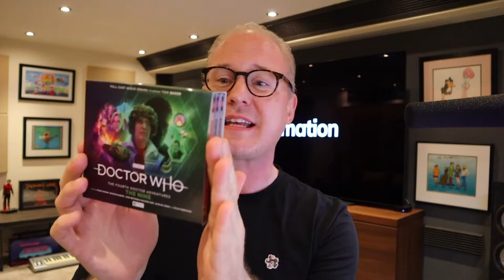Meet Marc Silk at Scotland Comic Con - SEC Glasgow!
Let's talk Voice Acting for movies and games and Cartoons!
I'll be at the ACME Scotland Comic Con, SEC Glasgow, September 24th and 25th. Come and say hi!!